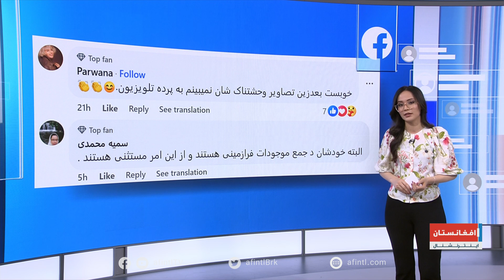واکنش‌ها به ممانعت پخش تصاویر موجودات زنده در رسانه‌ها توسط طالبان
طالبان می‌گوید قانون منع پخش تصویر موجودات زنده در رسانه‌ها را به تدریج عملی می‌کند.

واکنش‌ها در رسانه‌های اجتماعی را با بنفشه یعقوبی، ببینید.